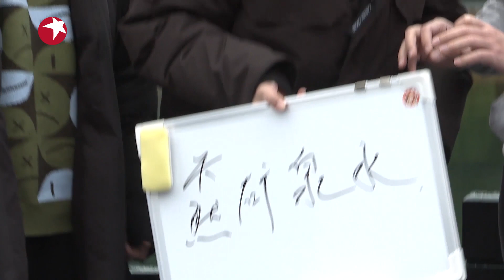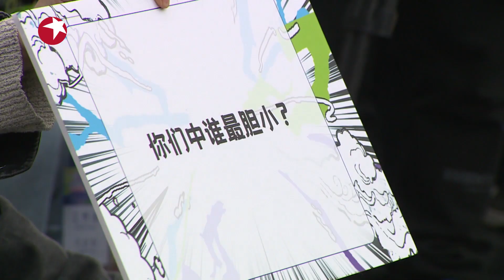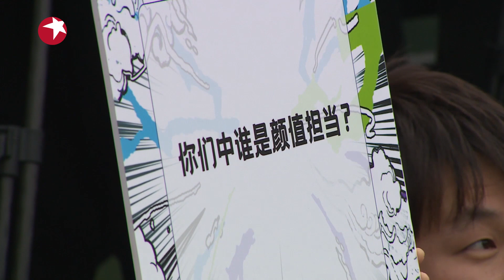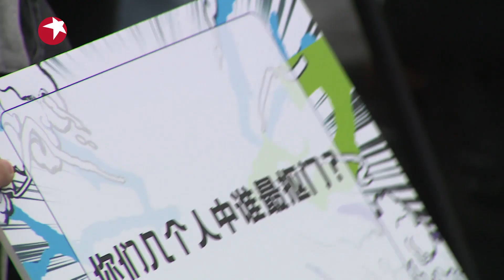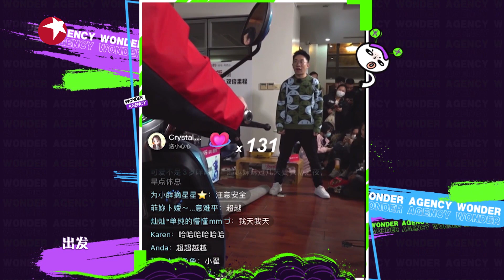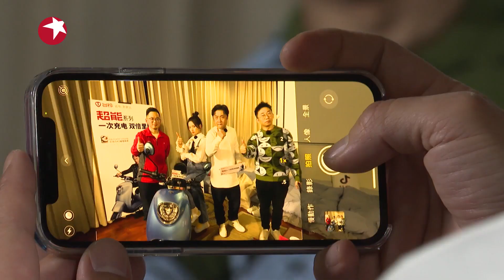加更版EP10：全员默契大考核！乔杉最胆小？杨迪最抠门？杨超越变公主！翟潇闻薛之谦“凡尔赛口吻”式直播~ |《神奇公司在哪里》Wonder Agency EP10【东方卫视官方频道】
《神奇公司在哪里》 YouTube更新时间：北京时间UTC+8/每周五晚

脑洞大开，创意无限，这里是你闻所未闻的神奇公司！ 杨超越 翟潇闻 王耀庆 薛之谦 乔杉 杨迪 神奇公司全员到岗！